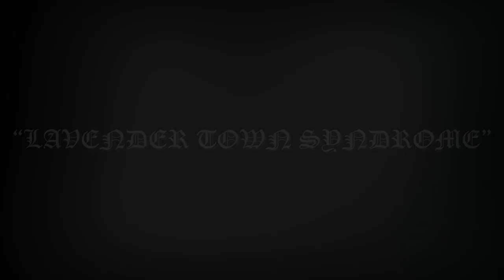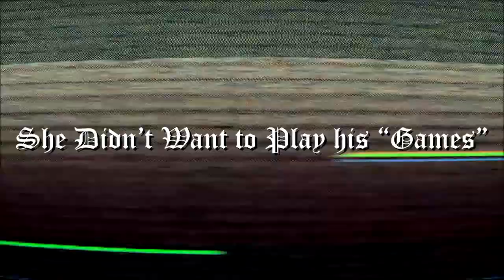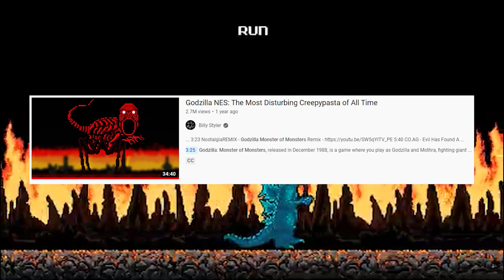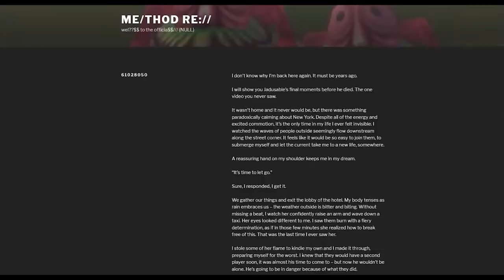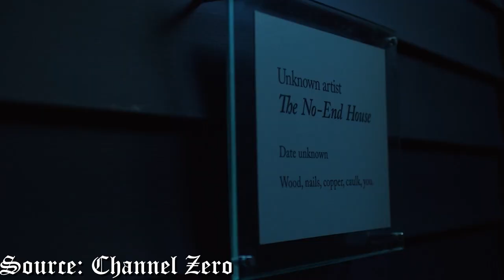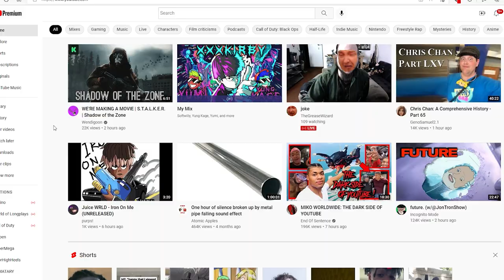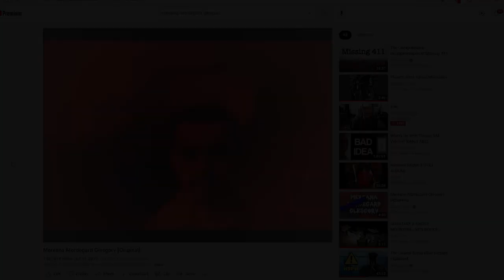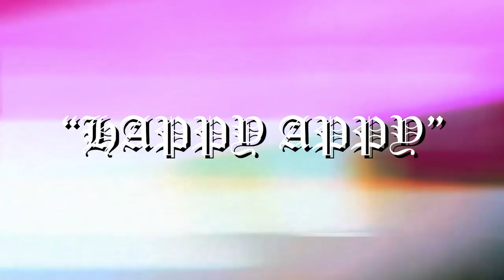The Creepiest Creepypasta Iceberg Explained (I)